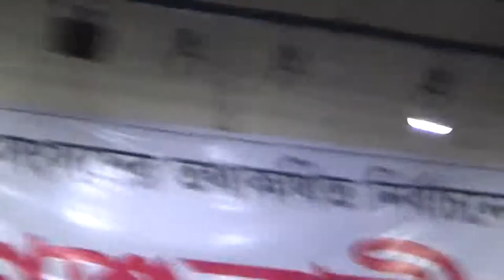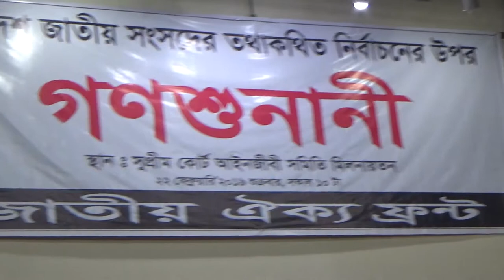GONOSUNANI13 গণশুনানী১৩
GONOSUNANI13  IS CREATED BY Mohammed Shawkat Ali ( Doctor Arman) making Video since 1978, He is the Professor of Forensic Medicine & Medical Law at GONOBISWABIDYALAY (PEOPLES UNIVERSITY). Also working in field of telemedicine & Innovative Research.
IN THIS GONOSUNANI 13  MR.HABIB AND OTHERS  DEPOSITED  EVIDENCE AS AN EYE WITNESS  IN FRONT OF DR. KAMAL HOSSAIN  & JURY.

গণশুনানী১৩  ২২ শে ফেব্রুয়ারী  ২০১৯ সুপ্রীমকোর্ট মিলনায়তনে এক ঐতিহাসিক সন্ধিক্ষণ। উপস্থিত ছিলেন ঐক্যফ্রন্টের ও বিএন.পি  নেতৃবৃন্ধ । এই পর্বে  প্রত্যক্ষদর্শীর স্বাক্ষ্য বক্তব্য রাখেন জনাব হাবীব ও অনেকে।